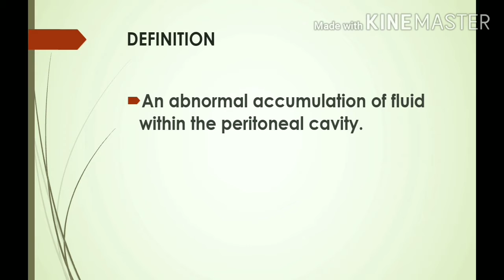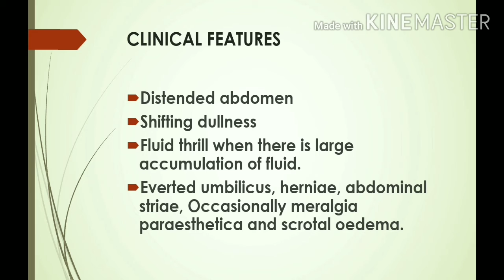ASCITES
Abdominal swelling caused by accumulation of fluid, most often related to liver disease.

ascites treatment,
ascites in hindi,
ascites tapping,
ascites treatment in hindi,
ascites pathophysiology,
ascites ayurvedic treatment,
ascites bloating,
ascites causes,
ascites cure,
ascites ct scan,
ascites cirrhosis,
ascites disease,
ascites disease in hindi,
ascites diagnosis,
ascites examination in hindi,
ascites explained,
ascites fluid,
ascites fluid thrill,
ascites formation,
ascites in stomach,
ascites ka ilaj,
ascites kya hota hai,
ascites kya hai,
ascites ka ilaj kya hai,
ascites kaise hota hai,
ascites lecture,
ascites lecture in hindi,
ascites malayalam,
ascites management,
ascites meaning in telugu,
ascites mechanism,
ascites natural treatment,
ascites nursing,
ascites on examination,
ascites pathology,
ascites treatment in tamil,
ascites youtube